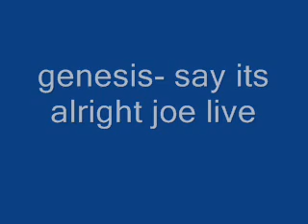GENESIS- say its alright joe LIVE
GENESIS LIVE